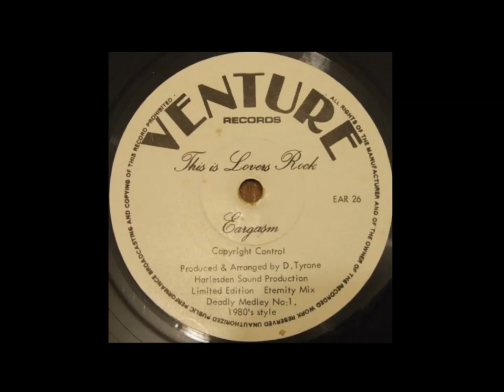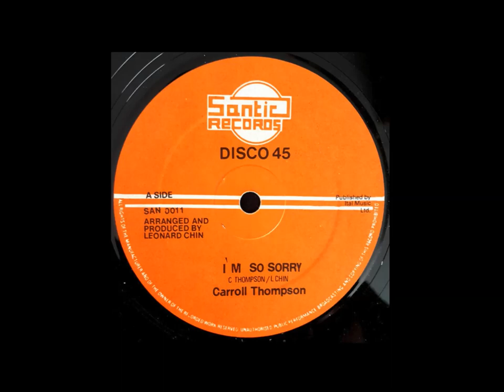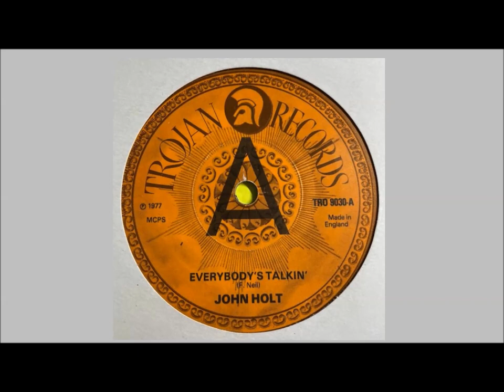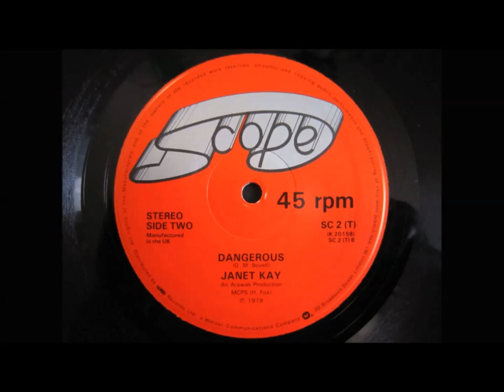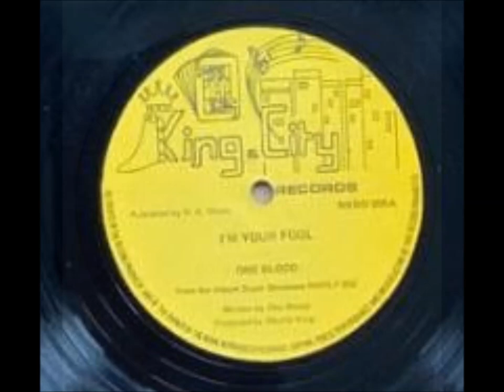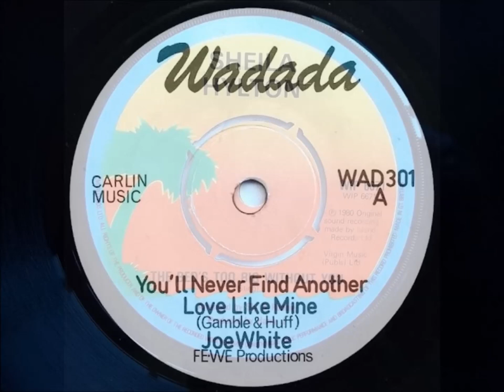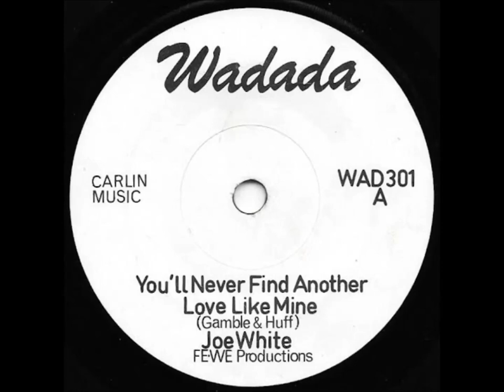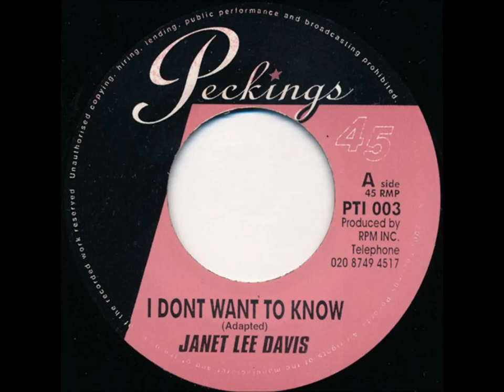Experienced Lovers Vol 1 - Janet Kay, Gregory Isaacs, Bitty McLean, Hollie Cook and many more.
First volume in the series selected and mixed by Barcelona-based Dj Geordie B.
UK Reggae, late 70's, 80's, 90's and 21st Century Romantic Reggae from everywhere.
"Love songs really gathered my interest towards music." (Gregory Isaacs).
Here you can find all-time classics by the likes of John Holt, Janet Kay and Sheila Hylton alongside newly established and upcoming artists such as Bitty Mclean, Hollie Cook, Julia Titus and Nytto Dread.
Tracklist:
1 Jean Adebambo - Paradise
2 Eargasm - This Is Lovers Rock
3 Carroll Thompson - I'm So Sorry
4 Sheila Hylton - Breakfast In Bed
5 Bitty McLean - Till My Days Are Gone
6 John Holt - Everybody's Talking
7 Gregory Isaacs - Lonely Days
8 Gregory Isaacs - Interview for the BBC Documentary
9 Matumbi - Empire Road
10 Nytto Dread - Solamente Tú
11 Janet Kay - Dangerous
12 Janet Kay - Silly Games
13 The Investigators - Living in a world Of Magic
14 Charisma - Open Up The Door
15 15, 16, 17 - Just My Imagination
16 One Blood - I'm Your Fool
17 Wild Bunch feat. Sandra Cross - Country Living
18 Sheila Hylton - Bed's Too Big Without You
19 Joe White - You'll Never Find
20 Hollie Cook - Shadow Kissing
21 Bob Marley & The Wailers - Waiting In Vain
22 Bobby Blue - Love Is A Connection
23 Julia Titus - All About You
24 Peter Hunningale - Weeks Go By
25 Donovan Kingay & Salute - I Wanna Know What Love is
26 Janet Lee Davis - I Don't Wanna Know
27 Liam Bailey - I'm Gonna Miss You